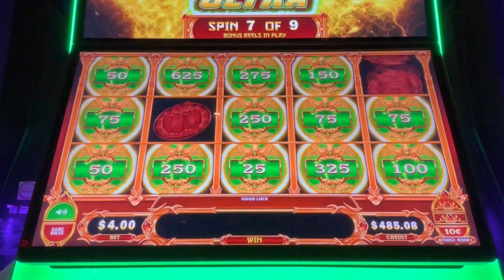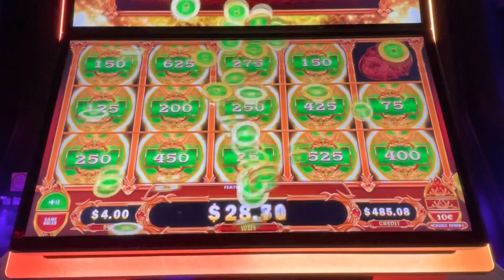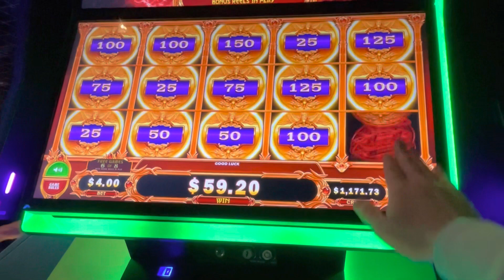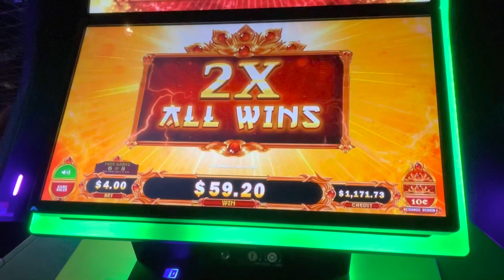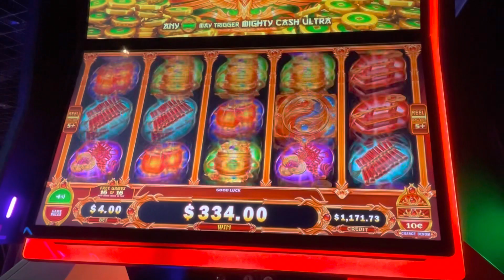🎰🍀 Mighty Cash Ultra 🥳🥳 ($.10 denomination, $4 bet)